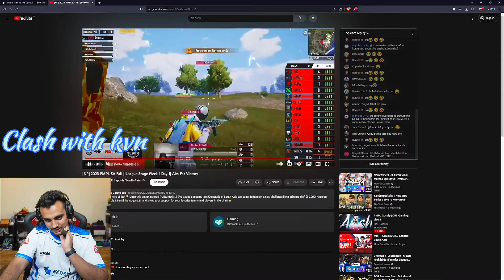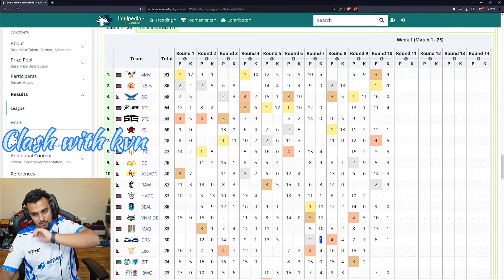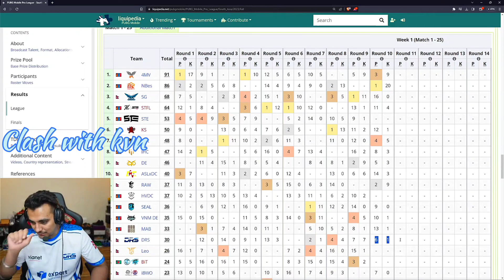Ansh YT Analysing Mistakes & Gameplay of DRS Gaming at PMPL | Clash with kvn